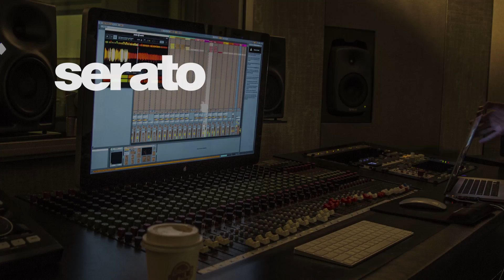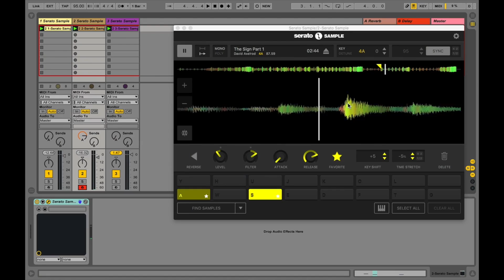How to use Key detection and shifting in Serato Sample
One of the great features within Sample is key detection and shifting, making it easy to get all of your samples into key so they work well together.